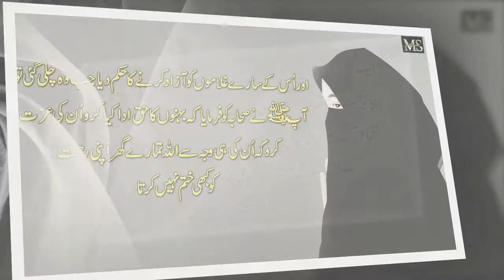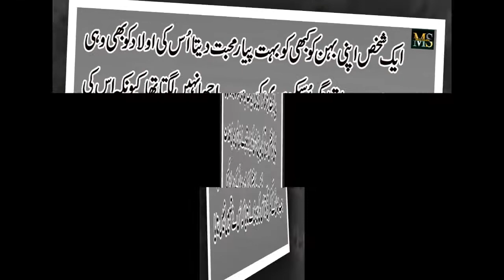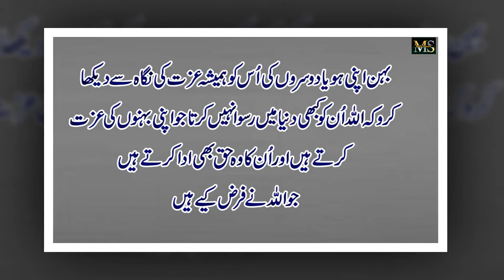Bhen Apni Ho Ya Dosro Ke Us Ko Hamesha | Sister Respect | Brother & Sister | Moiz Ali Khan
Moiz Studio